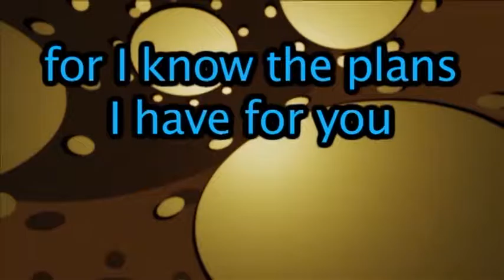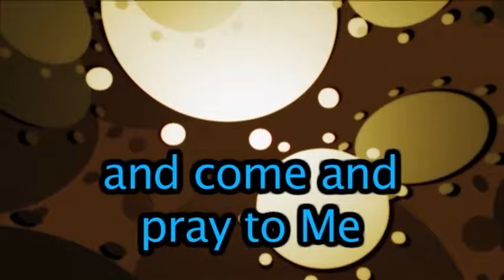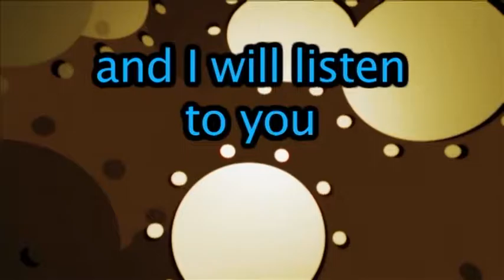GW U7 You Will Seek Me (Jeremiah 29:11-14) VOX